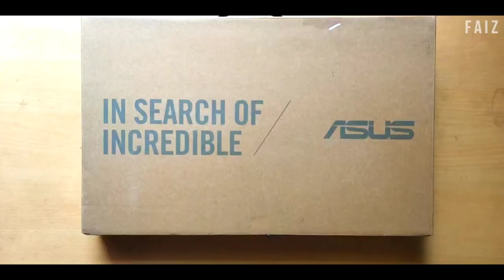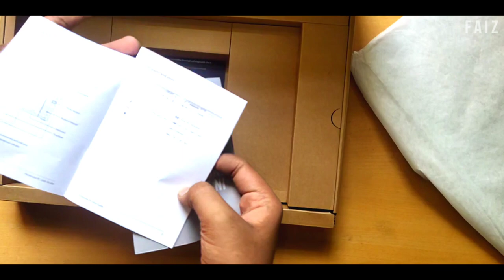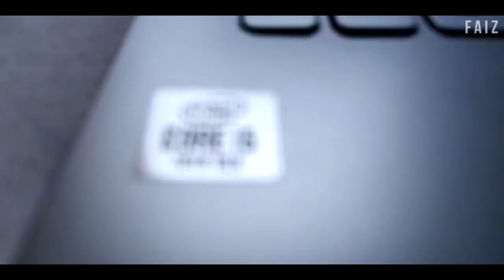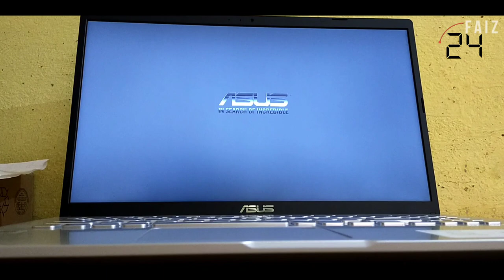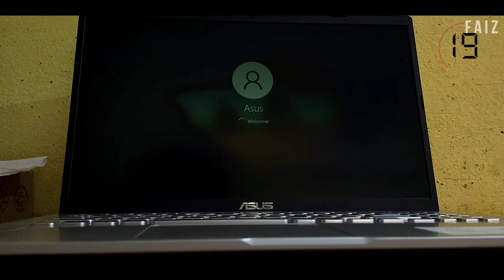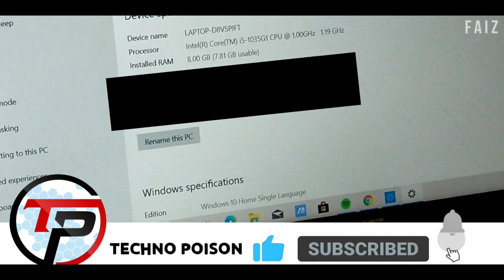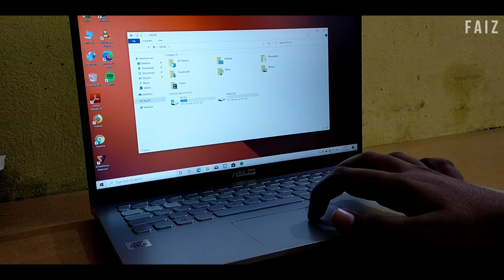Asus Vivobook 15 Unboxing And Review - Asus Vivobook X509JA Review | Asus Vivobook 15 i5 10th Gen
◤ 𝗗𝗘𝗦𝗖𝗥𝗜𝗣𝗧𝗜𝗢𝗡 𝗠𝗘𝗜𝗡 𝗔𝗔𝗣𝗞𝗔 𝗦𝗪𝗔𝗚𝗔𝗧 𝗛𝗔𝗜! ⭐◢

Buy From Here! ( AMAZON ) 🔥
Asus Vivobook X509JA

☉ HOST & DOST : 𝐅𝐀𝐈𝐙

☉ 𝗔𝗕𝗢𝗨𝗧 𝗖𝗛𝗔𝗡𝗡𝗘𝗟 (𝗕𝗥𝗜𝗘𝗙)*
⫸ YOU WILL GET ALL TYPE OF  TECHNOLOGY VIDEOS : [ HINDI ]

⫸ SABKUCH TECHNICAL

⫸ { UNBOXING, COMPARISON, REVIEWS, }
{ TECH TALKS, TIPS & TRICKS. , }

                                                              TECHNO POISON

                                                 T E C H N O     P O I S O N

𝘼𝙖𝙟𝙖𝙤 𝙄𝙣𝙨𝙩𝙖 𝙋𝙖𝙧 : @𝙩𝙚𝙘𝙝𝙣𝙤𝙥𝙤𝙞𝙨𝙤𝙣
𝘼𝙖𝙟𝙖𝙤 Twitter 𝙋𝙖𝙧 : @T𝙚𝙘𝙝𝙣𝙤P𝙤𝙞𝙨𝙤𝙣